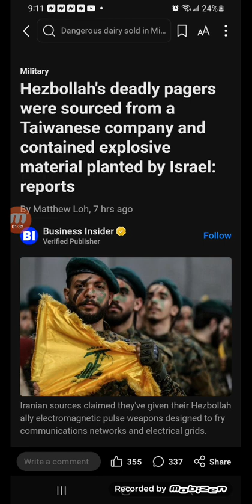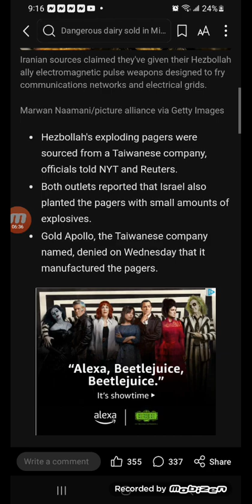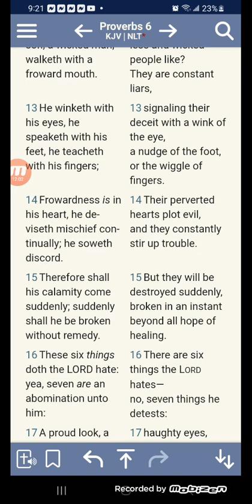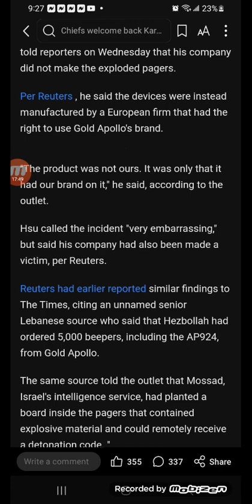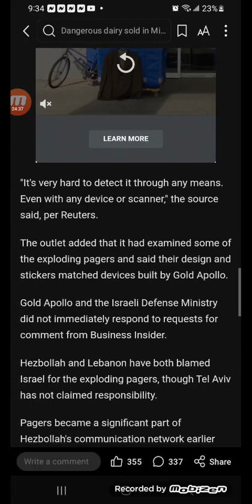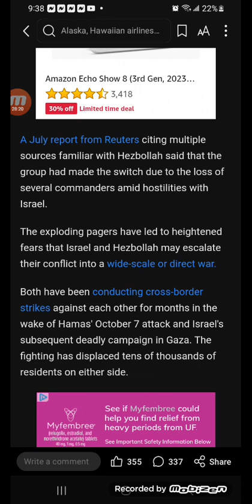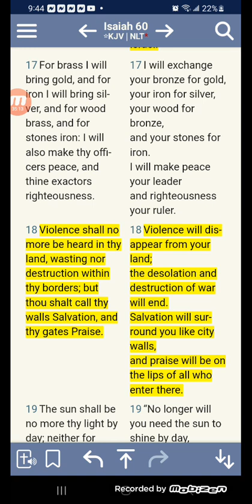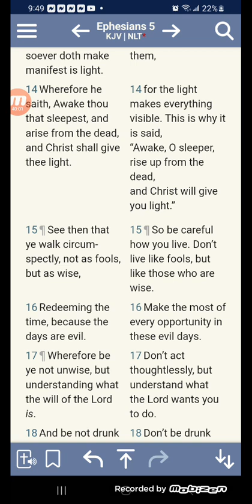Hezbollah's deadly pagers were from a Taiwanese company and had explosive material planted by Israel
Hezbollah's deadly pagers were sourced from a Taiwanese company and contained explosive material planted by Israel